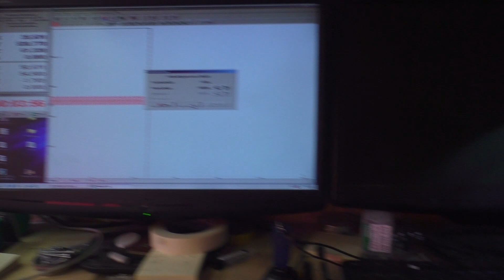2mm GFK fräsen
- Material FR4 2mm
- Maschine Pro Basic 10-05
- Baujahr 2007
- 2mm Fräser DIA
- 20000 U/min
- 15mm/s Vorschub
- 15mm/s Einstechen

Musik von: Alexander Böhm ( Alexander Böhm Musik / AB Record )